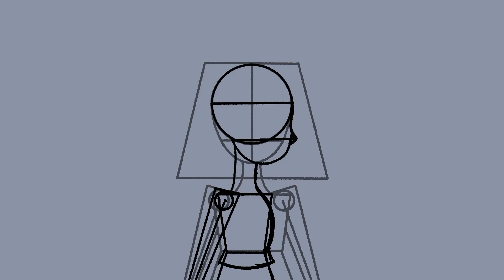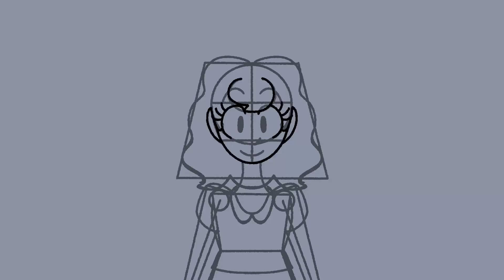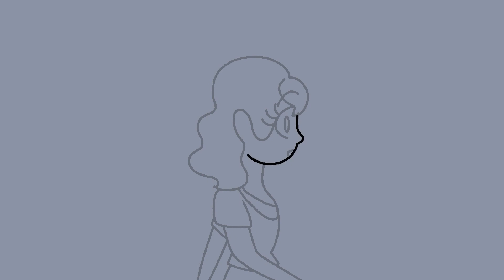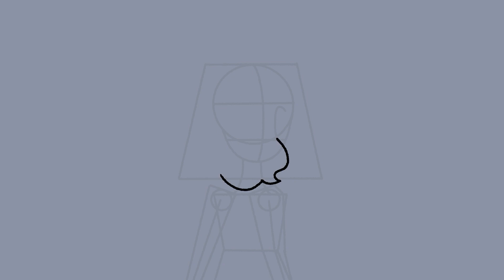OC Animation Test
The character shown is named Soi. She is a ghost. That is all the context you're getting.